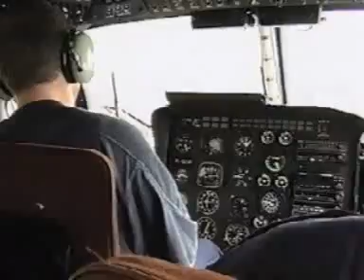Osiedle Oświecenia Nowa Huta